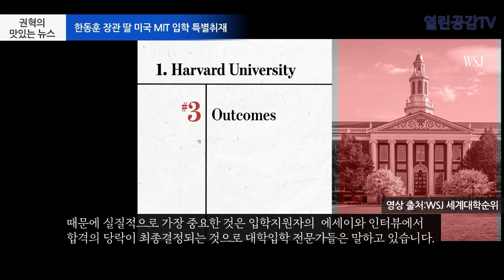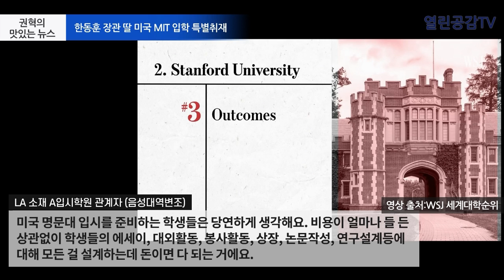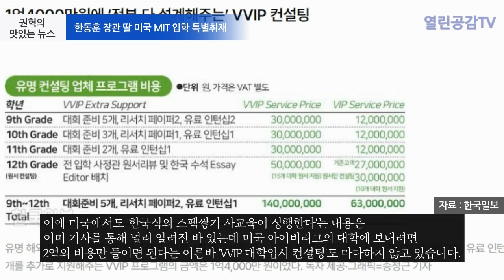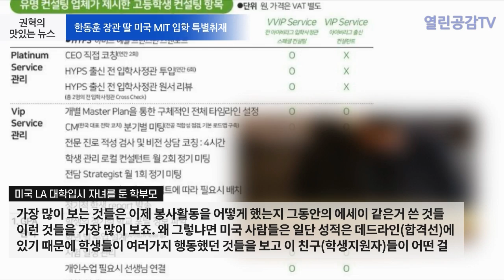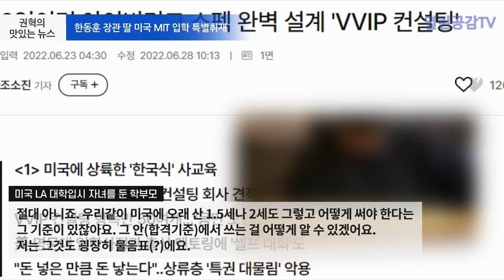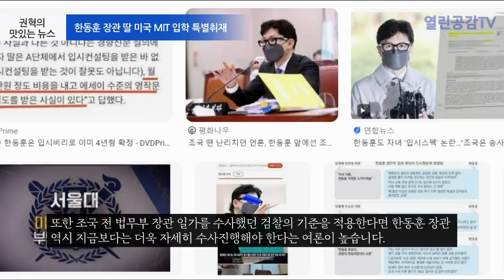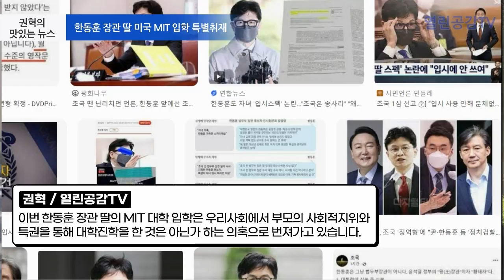[미국현지취재] 한동훈의 딸은 어떻게 MIT에 합격했을까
◼ 열린공감TV 정기후원 및 변호사비 후원 계좌 : 국민은행 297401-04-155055